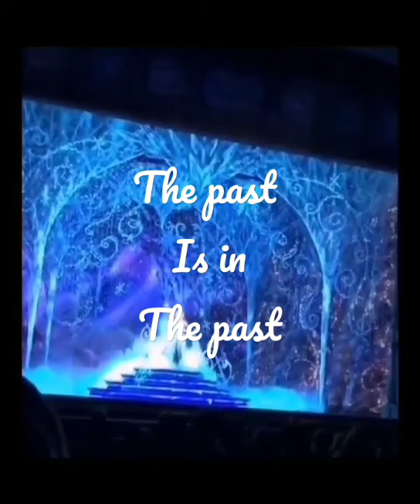frozen the australian broadway - gretel scarlett - let it go snippet